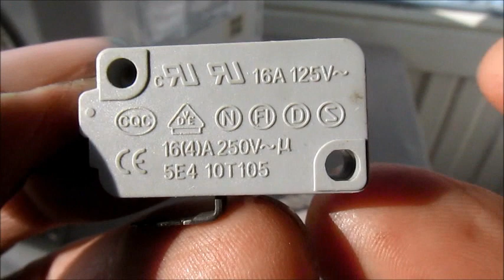Cómo reparar un microondas Gira el plato al abrir la puerta Kenmore Microwave Modelo 405.72122310